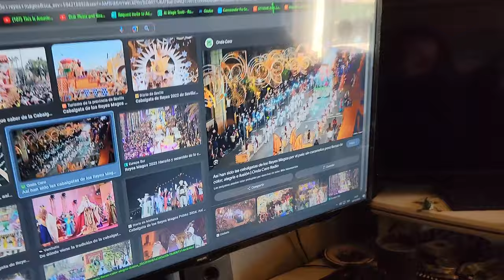🔥 Begode's Sizzling Tease: New Electric Unicycle | Inmotion's Missteps Explored 🔍 Spain Vlog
"🚀 Dive into the electrifying world of Electric Unicycles with my latest video! 💥 We're taking a closer look at Begode's innovative marketing strategy, where they're teasing their newest wheel with a stunning influencer, turning heads and sparking conversations across the EUC community. 🌟

But that's not all! We're also delving into Inmotion's recent decisions, analyzing where they might be veering off track. 🤔 Is Inmotion losing its edge in the EUC world? Join in as we dissect their strategies and predict what's next for this industry giant. 🛴

Whether you're an EUC enthusiast or just curious about the buzz, this is one ride you don't want to miss!

Your support drives us to keep delivering electrifying content!